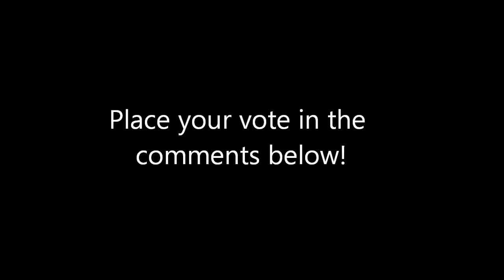Sampler Week: Discussion Time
Now it's time to choose which playthrough will be first.
Post your vote in the comments below.